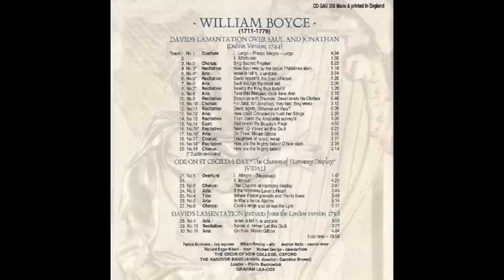William Boyce (1711-1779) - David's Lamentation over Saul and Jonathan (Graham Lea-Cox)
David's Lamentation over Saul and Jonathan (Graham Lea-Cox)

William Boyce (Londres, 11 de septiembre de 1711-7 de febrero de 1779) fue un compositor inglés.

Boyce fue un niño del coro de la Catedral de San Pablo, antes de estudiar música con Maurice Greene después de que le cambiase la voz. Su primer desempeño como profesional llegó en 1734, cuando consiguió un trabajo como organista en la Oxford Chapel. Tuvo muchos puestos similares antes de ser nombrado «Master of the King's Music» en 1755, llegando a ser organista en la Chapel Royal en 1758.

Boyce padecía de problemas de audición; cuando su sordera llegó a ser tan acentuada que no podía continuar en sus puestos de organista, se retiró y trabajó en completar la compilación de la Cathedral Music que su maestro Greene había dejado incompleta a su muerte. Esto permitió a Boyce editar trabajos de William Byrd y Henry Purcell. Muchas de las piezas de su colección son todavía usadas en los servicios anglicanos de hoy.

Boyce es conocido por su conjunto de ocho sinfonías, sus antífonas («anthems») y sus odas. También escribió la mascarada Peleus and Thetis y canciones para Secular Masque (de John Dryden), música incidental para las obras de William Shakespeare —La tempestad (teatro), Cymbeline, Romeo y Julieta y The Winter's Tale— y gran cantidad de música de cámara incluyendo un lote de doce de Trío sonatas.

Boyce fue totalmente olvidado después de su muerte y aun hoy en día es un compositor poco tocado, a pesar de que un gran número de sus obras fueron descubiertas en los años 1930 y que Constant Lambert editó y algunas veces interpretó sus obras.